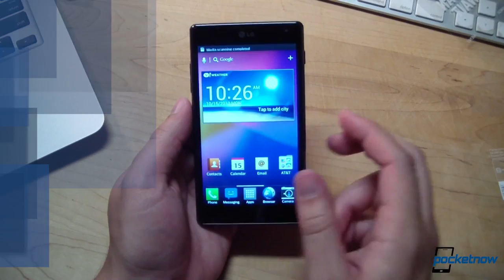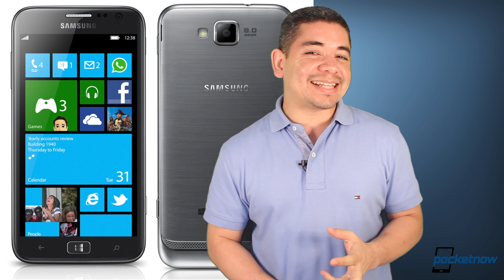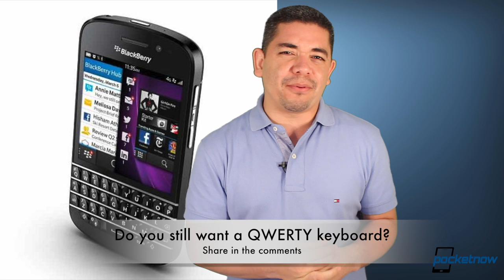HTC's Creepy Teaser, BlackBerry Q10 Delay, LG's New Line-up & More - Pocketnow Daily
Stories:
- HTC's New Teaser Is Kind of Creepy /2013/02/06/htc-creepy-heart-teaser
- LG Teases New Phone Series, Probably For MWC /2013/02/06/lg-mwc-2013-new-phones
- Samsung To Announce Galaxy S IV On March 15? /2013/02/06/samsung-galaxy-s-iv-march-15-rumor
- Samsung Trademarks New Galaxy, ATIV Names /2013/02/06/samsung-trademarks-galaxy-ativ
- BlackBerry Q10 Likely Not Coming to US Until Late May or June /2013/02/06/blackberry-q10-us-date

Watch today's Pocketnow Daily as we talk about HTC's new and Creepy teaser for their February 19th event. Then we move-on to LG as they've also sent out their teasers of a new product line-up that could either be an Optimus revamp or a tablet line-up. Then we talk about Samsung as new rumors tell that the Galaxy S IV release is close. Sammy continues on our radar next as we talk about new and funny names for their new device trademarks. We end today's show talking about the delays of the BlackBerry Q10.